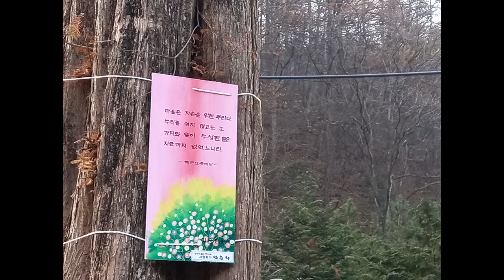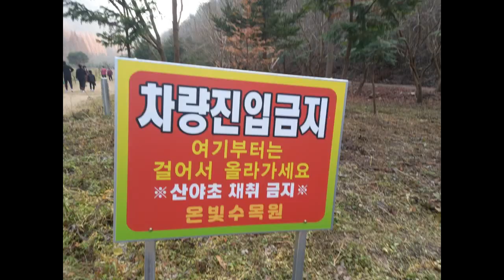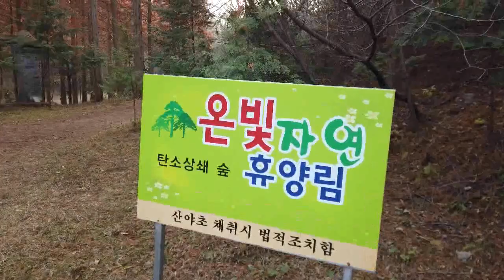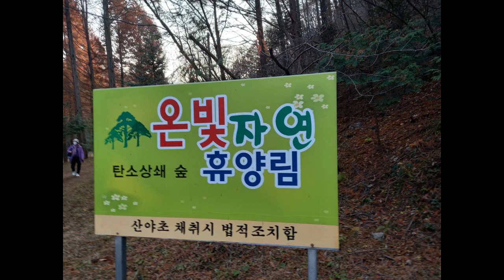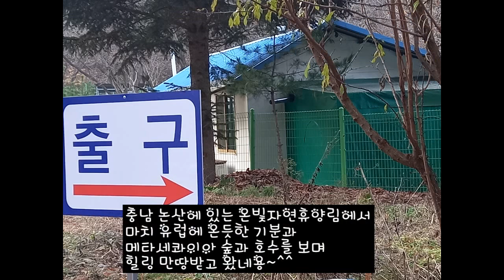충남 논산에 있는 온빛자연휴양림에서 마치 유럽에 온듯한 기분과 메타세콰이아숲과 호수를 보며 힐링 만땅 받고왔네용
메타세콰이아 숲과 호수가 어우러져 이국적인 풍경인 곳입니다~
온빛자연휴양림
충청남도 논산시 벌곡면 한삼천리 309